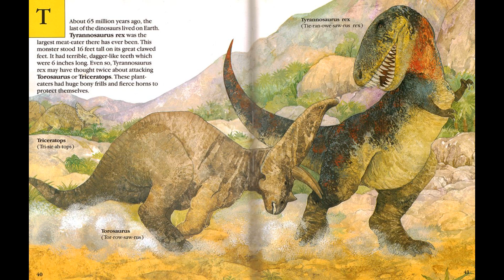Torosaurus vs Tyrannosaurus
Давно мечтал!